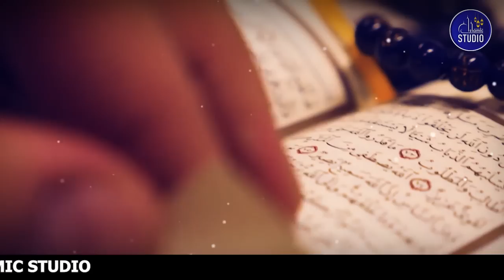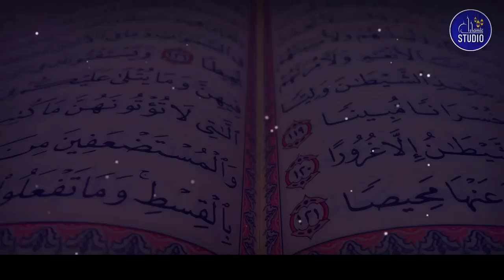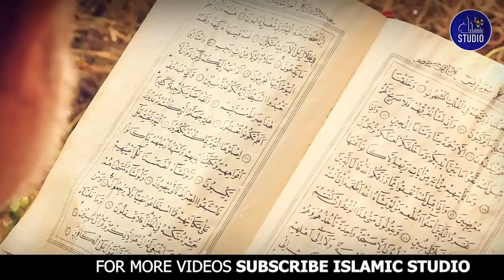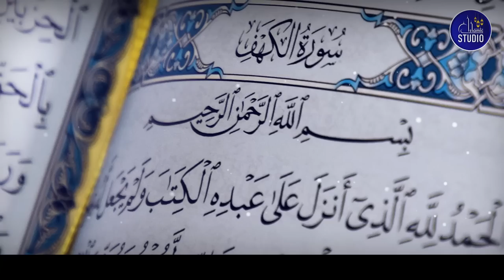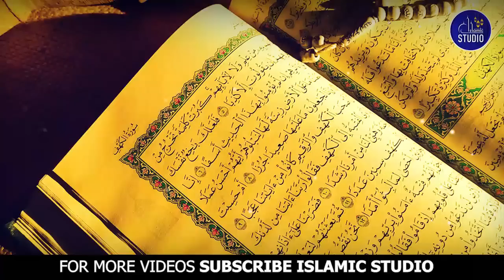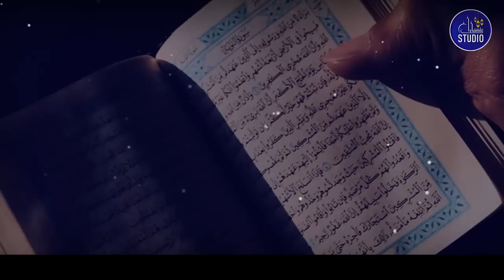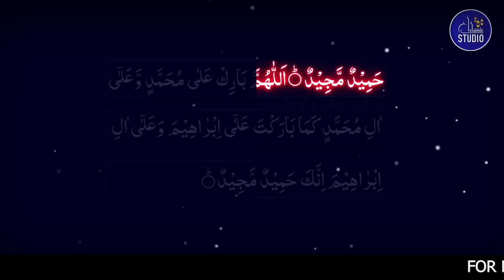Nabi Kareem ﷺ ki Sakhawat | Seerat un Nabi SAW